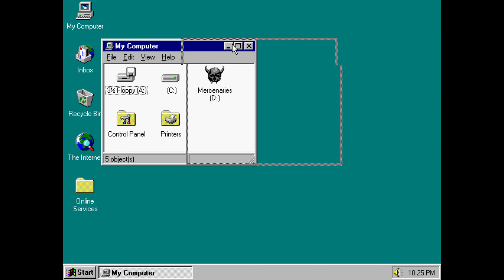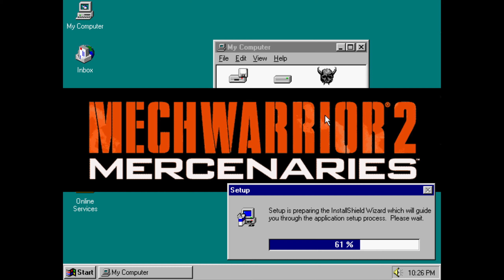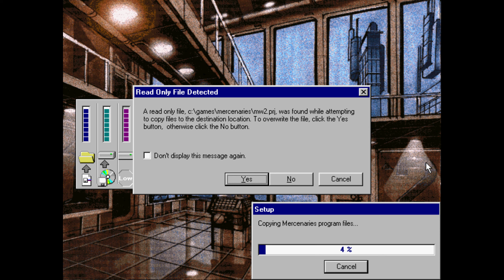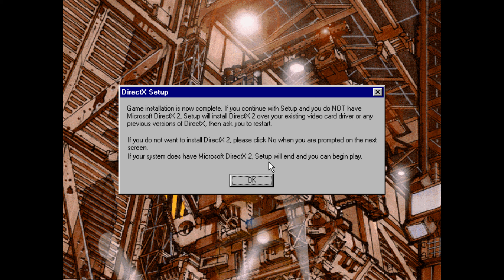Mechwarrior 2 Mercenaries CD Autorun Splash Screen + Installation Music + First boot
I emulated an old Windows 95 installation and just for fun, recorded the process of booting up W95, launching the splash screen from my MW2 Mercenaries CD, listen to the voice and sounds, and install the game and boot it up to see the first couple of moments in the beginning of the game.